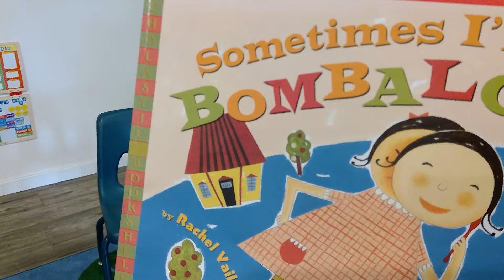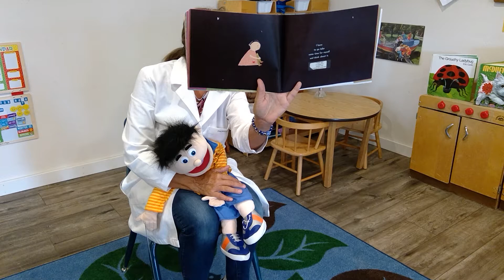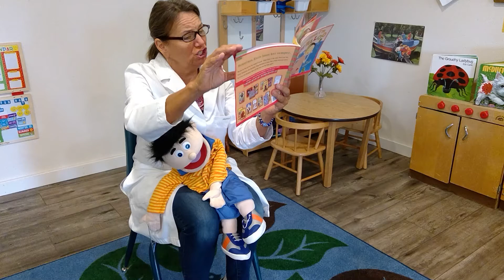Bambaloo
Professor Sal visits the Centralia East Center to share a story.